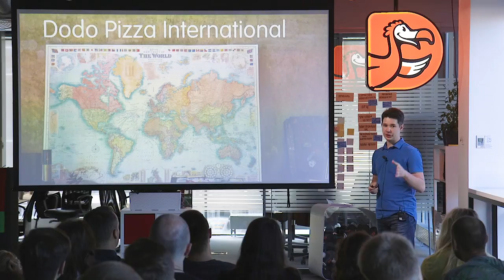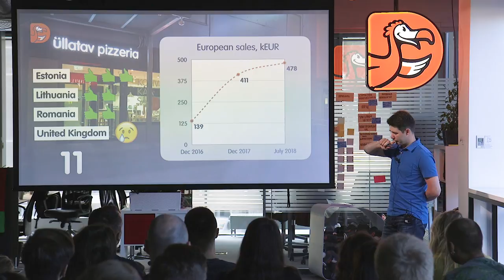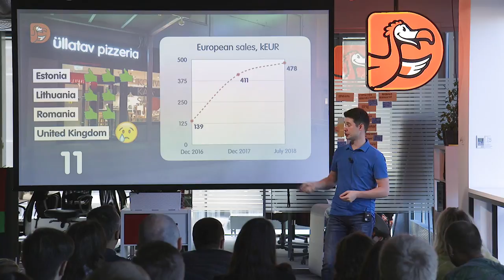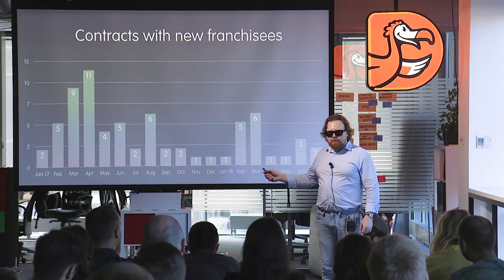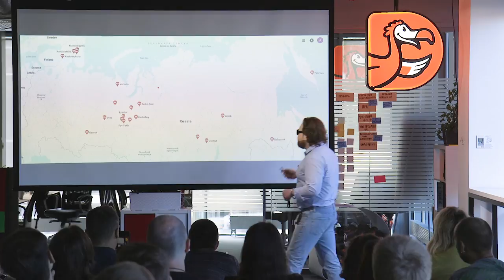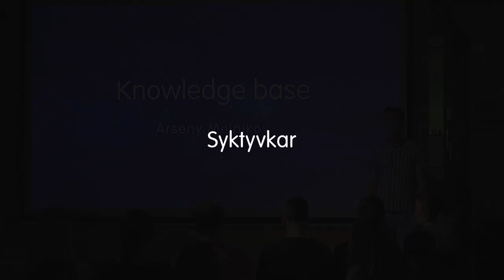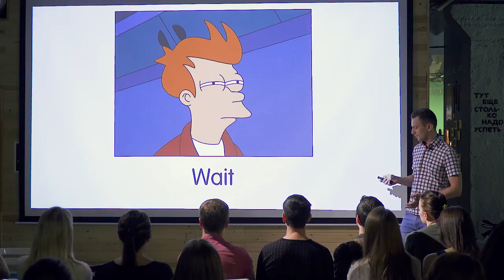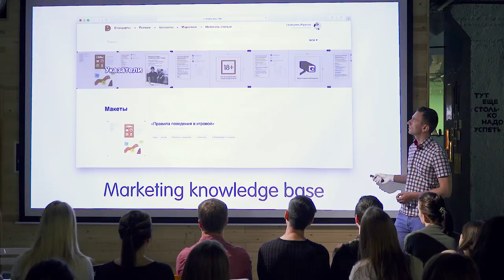International growth, new partners acquisition, and knowledge base development. August 6, 2018